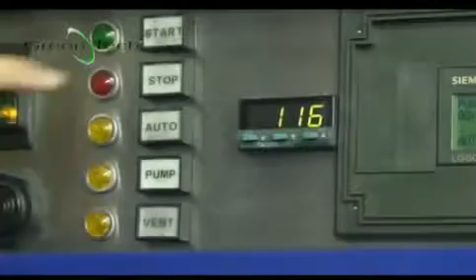Recarga de cartuchos de tinta Proceso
tonerink.jimdo.com TonerInk es una franquicia de remanufactura de cartuchos de tinta, que no sólo los rellena...para conocer la diferencia con los rellenadores informales.en él encontrará también el público al cual se orienta esta franquicia, así como el perfil de franquiciatarios que les interesa y qué características hay que tener para que el negocio marche bien.